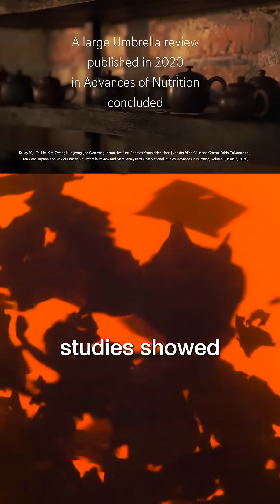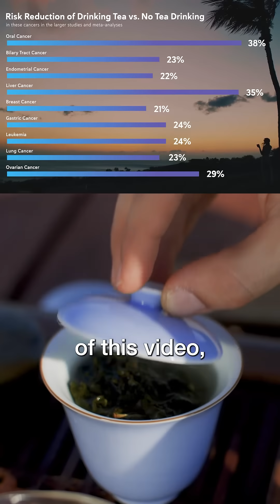Can Tea Help Fight Cancer? | The Science Behind Tea’s Powerful Anti-Cancer Effects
Did you know that tea contains powerful compounds that may help fight cancer? 🍵✨ Scientific studies show that catechins, polyphenols, and antioxidants in tea can help reduce oxidative stress, support immune function, and even slow cancer cell growth.

Drink tea, stay healthy! 🍃 Don’t forget to LIKE & FOLLOW for more tea wisdom, natural health tips, and food science!